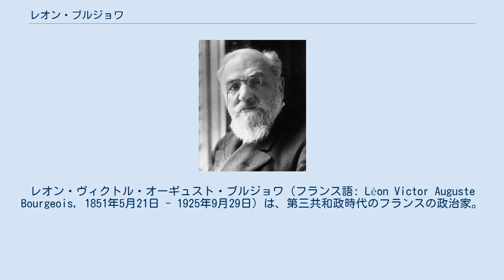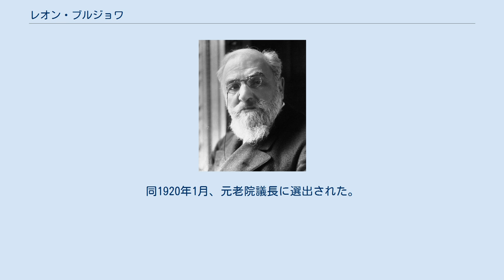レオン・ブルジョワ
レオン・ヴィクトル・オーギュスト・ブルジョワ（フランス語: Léon Victor Auguste Bourgeois, 1851年5月21日 - 1925年9月29日）は、第三共和政時代のフランスの政治家。
閣僚評議会議長（首相）を1期務めた。
 1851年5月21日にパリで生まれ、法律を学んだ。
1876年から公共事業省の下級官僚を務めた後、1882年にタルヌ県の、1885年にオート＝ガロンヌ県の知事を経験してパリに戻り内務省に入った。
1887年11月にジュール・グレヴィ大統領が辞任した危機の際には警察長官を務めた。
翌年、マルヌ県で選出されて代議院議員になり、代議院でジョルジュ・ブーランジェ将軍に反対する議員の1人として急進左派に加わった。
シャルル・フロケ内閣では1888年から1889年に辞任するまで内務大臣の秘書官を務め、1889年にフロケ内閣が総辞職するとランスから選出されて再び代議院議員に就任した。
ピエール・ティラール内閣では内務大臣を務め、1890年3月18日からのシャルル・ド・フレシネ内閣（第四次フレシネ内閣）では公共教育大臣を務めた。
公共教育大臣として、同年に中等教育の改革を断行した。
 1892年のエミール・ルーベ内閣でも公共教育大臣に留任、同年末に成立したアレクサンドル・リボ内閣ではパナマ運河疑獄が起こっている中、司法大臣を務めた。
彼はパナマ事件での起訴を積極的に進め、証拠を得るため被告のうち1人の妻に不当な圧力をかけたと疑われたほどだった。
この疑いにより1893年3月に一度辞任したが、すぐに司法大臣に再就任、以降は内閣の総辞職まで務めた。
 1895年11月に急進派内閣を組閣したが、元老院が内閣への対抗として金銭法案の可決を長期間拒否したため憲政危機が起こった。
ブルジョワ内閣はこれを元老院による憲法違反行為であると主張して、世論を味方につけて元老院に意思を押し通そうとしたが、世論が無関心だったため失敗、内閣は辞任を余儀なくされた。
その後、1898年のアンリ・ブリッソン内閣で再び教育大臣を務め、大人向けの初等教育コースを整備した。
ブリッソン内閣は短期間で崩壊したが、ブルジョワは翌1899年のハーグ平和会議でフランス代表を務め、1903年には常設仲裁裁判所の判事に任命された。
そのため、ピエール・ワルデック＝ルソー内閣とエミール・コンブ内閣期には外国を回ることが多く、本国の政争からは距離を置いた。
また、1902年と1903年の2度にわたって代議院議長に選出された。
 1905年にマルヌ県から選出されて元老院議員になり、1906年5月にはフェルディナン・サリアン内閣で外務大臣を務め、アルヘシラス会議におけるフランスの立場を決定した。
その後、1912年に労働・社会保障大臣を、1914年に外務大臣を、1917年に労働・社会保障大臣を務めた。
 第一次世界大戦後は国際連盟の創設に加わり、初代総会議長を務めるなどして、1920年にノーベル平和賞を受賞した。
フランス代表として出席した国際連盟委員会に関するパリ講和会議では日本代表が提示した人種差別撤廃案に強く賛同した。
同1920年1月、元老院議長に選出された。
 1925年に死去した。